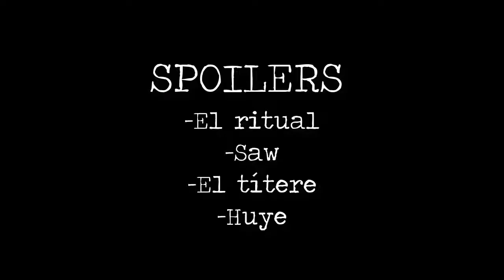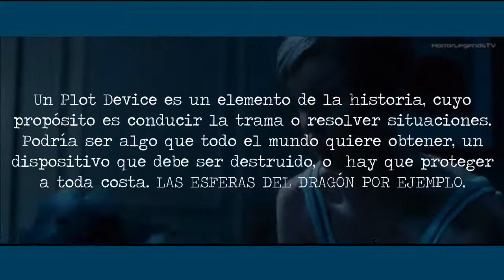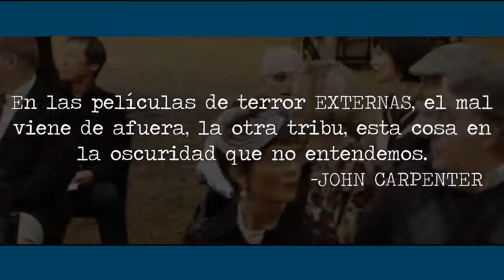Diseccionando el Terror: "Terror en lo Desconocido" Con Erick (CineComicUniverse)